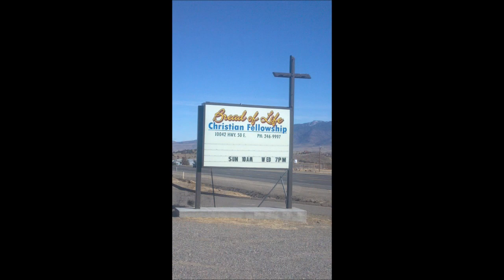Children's Lesson ~ Is There No God in Israel?